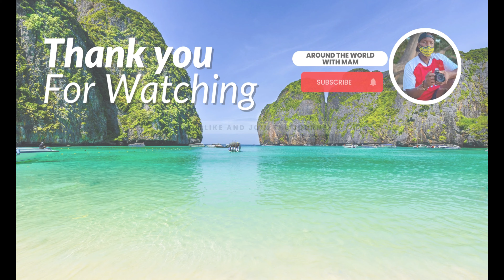Siem Reap Evening Walk 2023 - Cambodia Trip, Tourist Street,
"Discover the Best Nightlife in Siem Reap, Cambodia"

Looking for some fun things to do in Siem Reap during your trip to Cambodia? Look no further! In this video, we'll show you the best nightlife options in Siem Reap town. From bars and clubs to karaoke and casinos, there's something for everyone in Siem Reap nightlife.

If you're looking for a fun and exciting way to spend your night in Siem Reap, then check out this nightlife video! We'll show you all the best places to party in Siem Reap town, from pubs and clubs to karaoke venues and casinos. Whether you're a tourist or a local, this video is a great way to enjoy your time in Siem Reap!

👉 Camera:
- GoPro 10
- Samsung s21ultra.

👉 Gimbal :
- Inkee Falcon Plus

👉 Editing Software :
- Filmora 11

✅  About AROUND THE WORLD WITH MAM:

Join me on my Thai adventure! I'm here to take you on a thrilling journey across Thailand, exploring its beautiful provinces, stunning beaches, enchanting waterfalls, and majestic mountains.

As a budget traveler, I'll share tips to help you make the most of your trips. Get ready for exciting road trips, delicious local food trips, and detailed travel guides.

From famous tourist attractions to gastronomic delights, my videos aim to inspire and guide you.
Discover the wonders of Thailand, find hidden gems, and indulge in unforgettable experiences.

Let me be your travel companion and take your adventures to the next level of adventure with my channel!

© AROUND THE WORLD WITH MAM